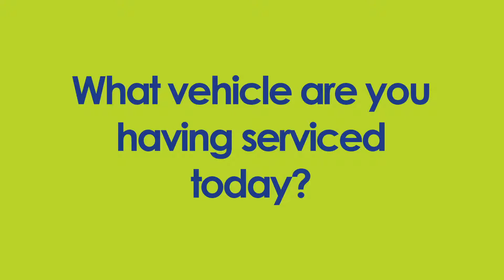Meet Adam! | Service Testimonial | Morrie's Cadillac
Check out what Adam had to say about the service department here at Morrie's Cadillac!

Morrie's Cadillac is devoted to offering you a complete and very dedicated brand vehicle dealing service in the Twin Cities. Thousands of customers have taken advantage of the Morrie's Buy Happy Promise.  Morrie's Cadillac proudly serves the Twin Cities!